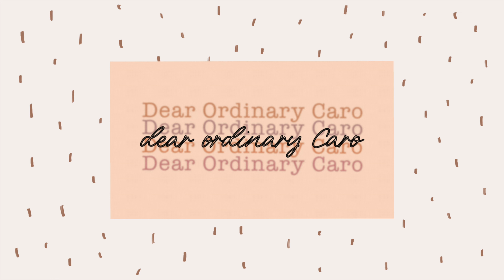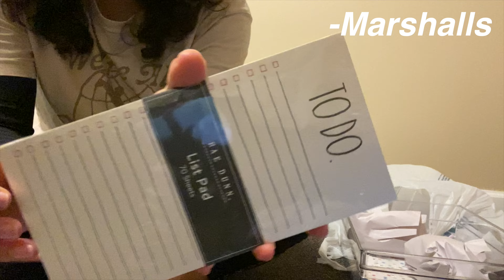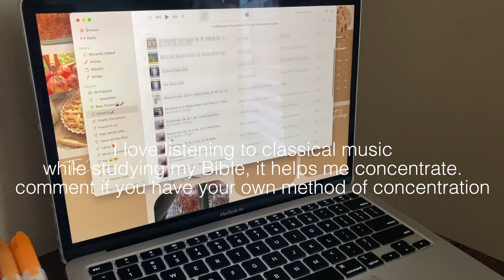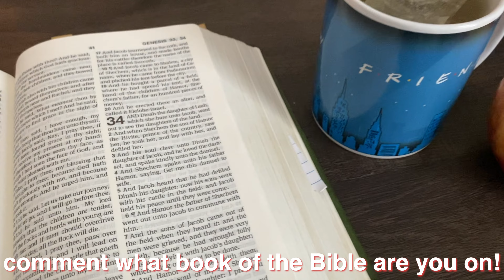Cozy autumn days in my life | reset routine, GRWM, shopping, church +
Autumn has become one of my very favorite seasons and it is coming to an end which is kinda nostalgic. But I had such a cozy, fun, and even productive weekend that I thought it a good idea to share with you!

God has been so good to me and I can’t believe all the blessings He has showered on me! What are you mostly thankful for today?

✨Let’s become a fam!✨